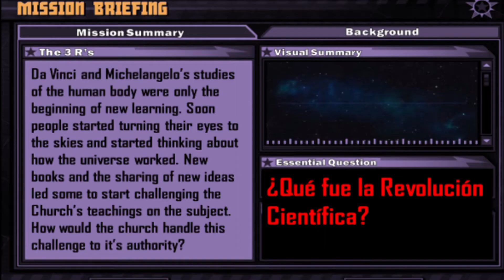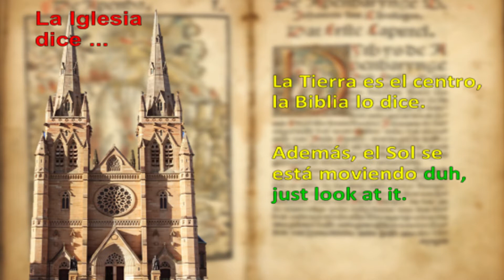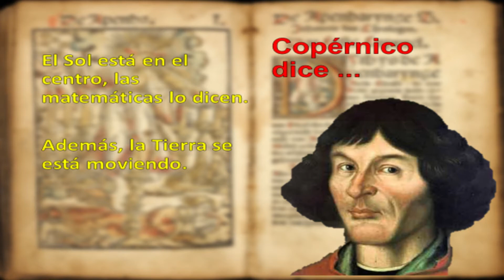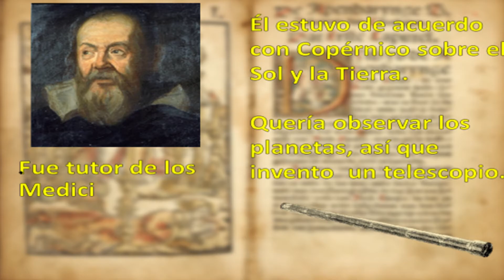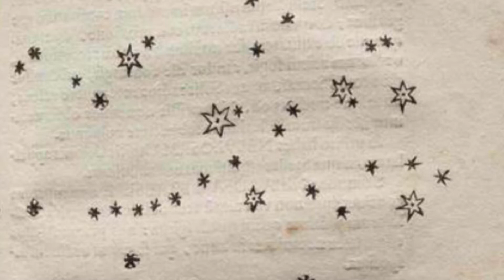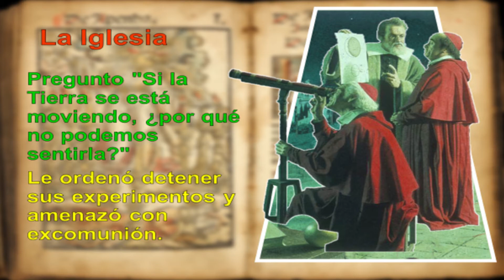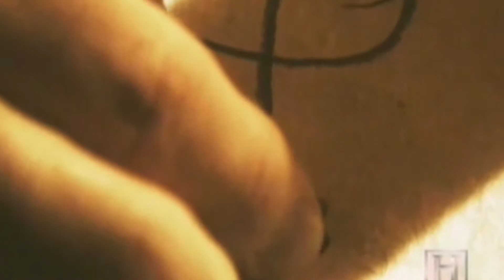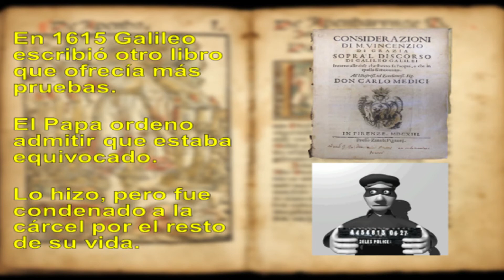Galileo y la Revolución científica ep.10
preguntas de comprehension:

1. ¿Por qué cree que la iglesia mató a un científico que no estaba de acuerdo con ellos?
2. ¿Qué tiene de bueno el método científico?
3. ¿Qué le hizo la Iglesia a Copérnico?
4. ¿Por qué Galileo sintió que los Medici podían protegerlo?
5. ¿Qué le hizo la Iglesia a Galileo?